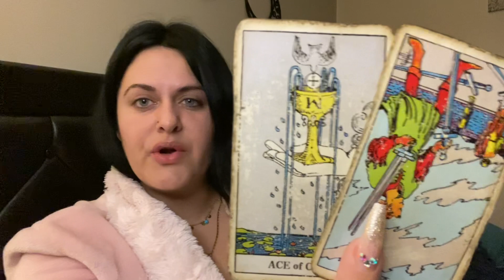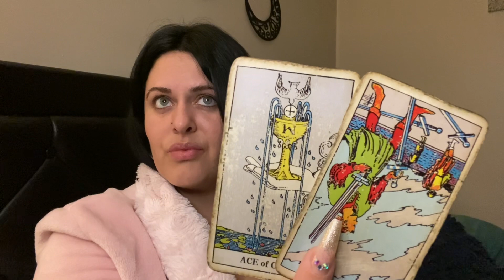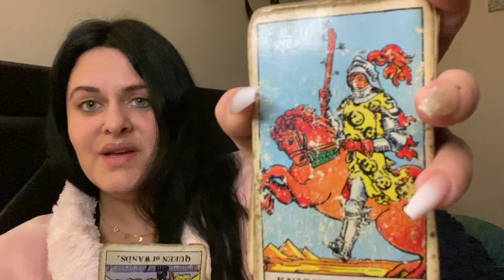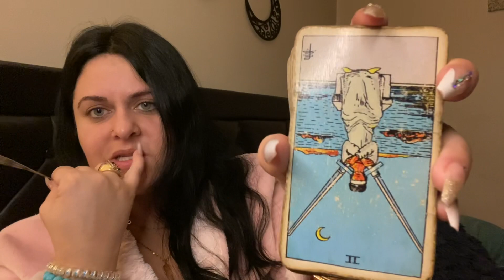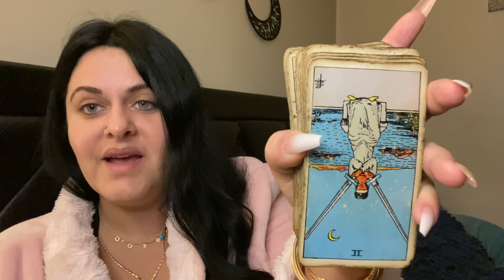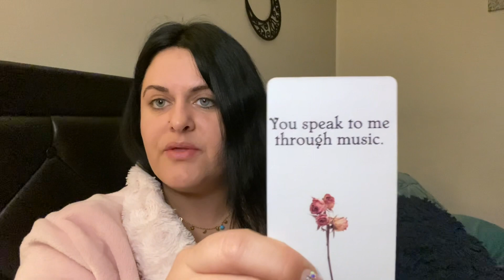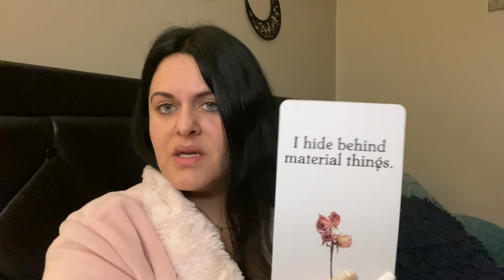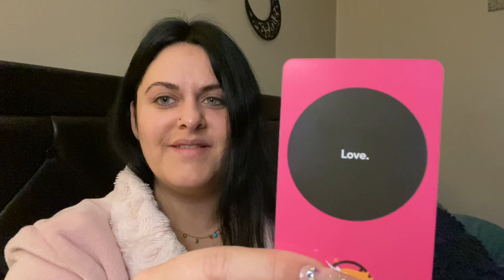Capricorn April 1-15 ￼ Their loss is your gain! Capricorn TarotCardRead, Psychic, Tarot ￼